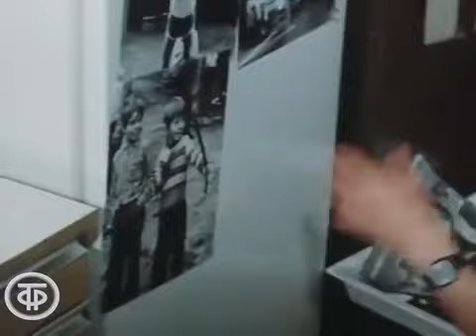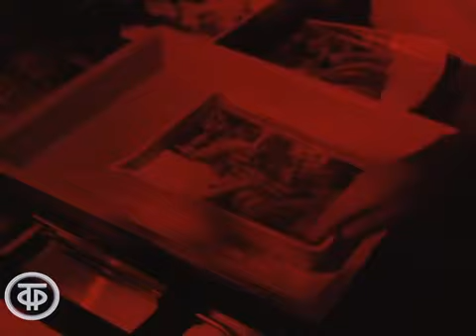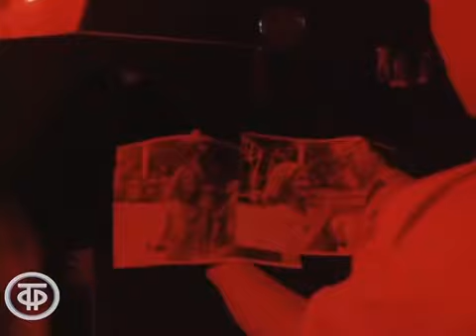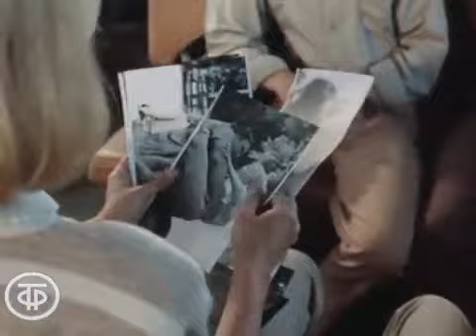к/ф Он, она и дети (1986 г.)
Их судьбы во многом схожи. Слава - переводчик крупного издательства, вдовец, один воспитывает сына, Валерия - музыкальный работник клуба, давно разведена с мужем, воспитывает дочь, они живут в одном микрорайоне, посещают один универсам, пользуются одним и тем же транспортом... Однажды герои фильма встретились и оказалось, что они самые нужные друг другу люди. Но их дети нелегко свыкаются с новой для них ситуацией, они против того, чтобы их родители обрели счастье в любви...
Режиссеры: Олег Розенберг, Ольгерт Дункерс
Сценаристы: Олег Колесников, Роман Фурман
Композитор: Иварс Вигнерс
Производство: Рижская к/ст по заказу Гостелерадио СССР
Актеры: Лилита Озолиня, Виталий Соломин, Икар Самарджиев, Андра Гулбе, Петерис Лиепиньш, Гунта Виркава, Хелена Романова, Элита Крастыня